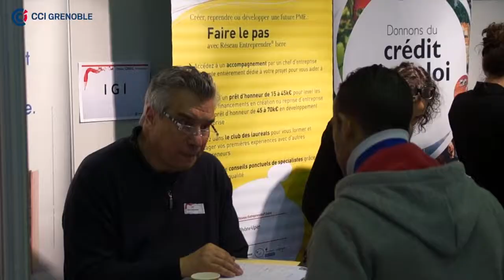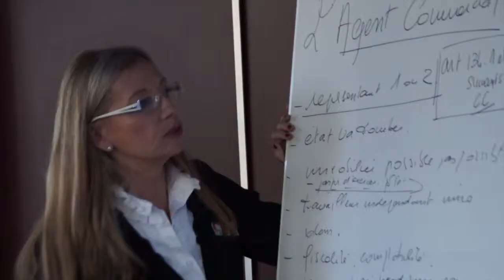Forum Osez l'entreprise 2014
forum Osez